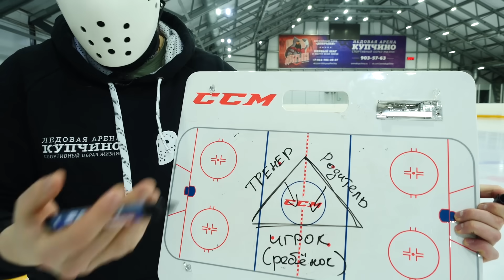Зачем нужна заглушка? | Родитель vs Тренера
Привет! Ты на канале Hockey Stigg [ Хоккей Стигг ] сегодня я расскажу о жизненных хоккейных ситуациях с которыми столкнулся я и возможно  в будущем столкнётесь вы. Поговорим о заглушке для клюшки, нужна она или нет, а ещё про взаимоотношения тренера и родителя в вопросе дополнительных тренировок для ребёнка.
Партнёры Hockey Stigg'a.